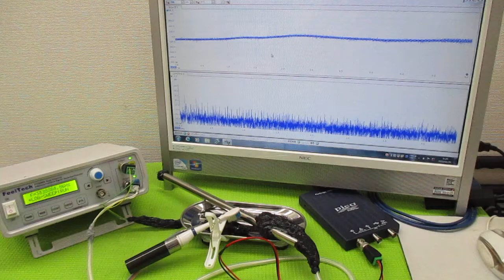オリジナル製品：超音波発振プローブを利用した超音波制御技術 ultrasonic-labo